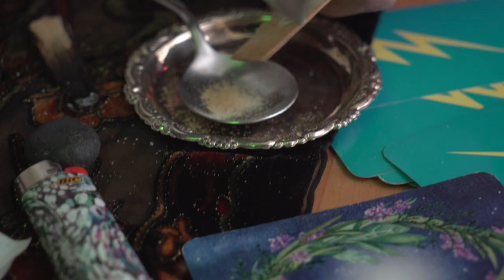Shane Mauss Does Kambo | Extended Scene from Psychonautics: A Comic's Exploration Of Psychedelics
As a little bonus, we found some deleted scenes from ‘Psychonautics: A Comic’s Exploration of Psychedelics’ of Shane doing Kambo.

We cut out the puking because no one needs to see that.

Salivating for more?

Check out Patreon where you can get the weekly series Mind Under ART, a monthly bonus MuM, a comedy special from each of us, a custom straight jacket, group Zoom hangs and more!